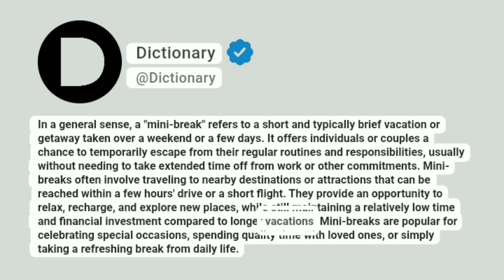Mini-break Meaning In English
In a general sense, a "mini-break" refers to a short and typically brief vacation or getaway taken over a weekend or a few days. It offers individuals or couples a chance to temporarily escape from their regular routines and responsibilities, usually without needing to take extended time off from work or other commitments. Mini-breaks often involve traveling to nearby destinations or attractions that can be reached within a few hours' drive or a short flight. They provide an opportunity to relax, recharge, and explore new places, while still maintaining a relatively low time and financial investment compared to longer vacations. Mini-breaks are popular for celebrating special occasions, spending quality time with loved ones, or simply taking a refreshing break from daily life.